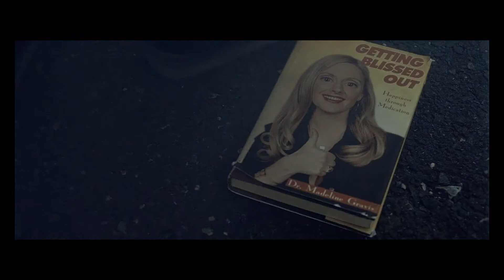The Wisdom of Movies - Soundtrack meditations - "Synecdoche, New York"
"What was once before you - an exciting, mysterious future - is now behind you. Lived; understood; disappointing. You realize you are not special. You have struggled into existence, and are now slipping silently out of it. This is everyone's experience. Every single one. The specifics hardly matter. Everyone's everyone. So you are Adele, Hazel, Claire, Olive. You are Ellen. All her meager sadnesses are yours; all her loneliness; the gray, straw-like hair; her red raw hands. It's yours. It is time for you to understand this."

Synecdoche, New York [Jon Brion]